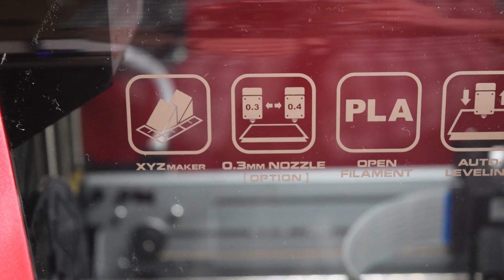Da Vinci Jr. 1.0 Pro 3D Printer Review | MASSIVE Improvement!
In this video, I review the XYZprinting Da Vinci Jr 1.0 Pro printer. It's a fantastic little printer with a few fun surprises!

You may remember that I did a quick video on this printer's predecessor, the Da Vinci Jr This printer has several improvements, including unlocked filament use, auto calibration, vastly improved print quality, and more!

Da Vinci Jr. 1.0 Pro
Da Vinci Jr. 1.0